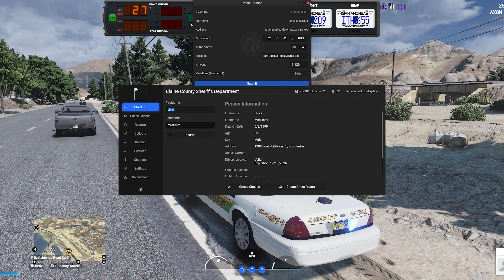DUI Interdiction | Five PD EP 4 | GTA V RP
Today we patrol the Grand Senora Desert as a Blaine County Sheriff Deputy and enforce traffic laws.